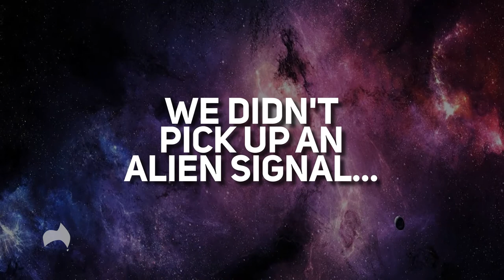It Wasn't Aliens... Dr Danny Price On What We Heard From Poxima Centauri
It turns out the alien communication detected from Proxima Centauri in 2019 was interference from here on Earth... Dr Danny Price, part of the SETI team beams in to explain further...